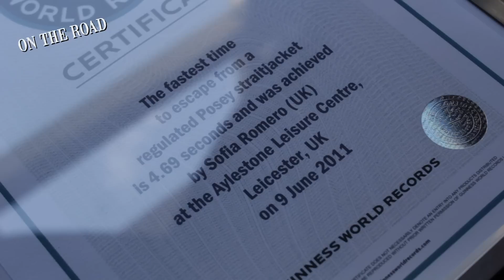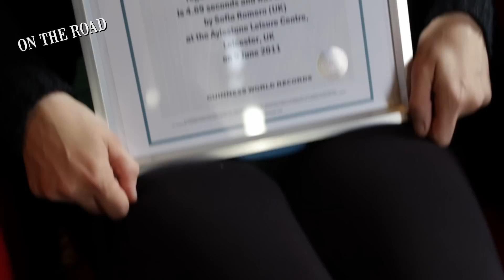Escaping a straitjacket! // On The Road (Ep13)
Oli has to try and escape a straitjacket in today's episode!

Strait-jacket escape: As well as holding the world record for the fastest escape from a straitjacket, Sofia is one of the only female escape artists in the world. Oli White gets tied up in knots as he finds out more.

On the Road follows presenter, Oli White to all four corners of the record-breaking globe to meet the people and places who have earned their place in Guinness World Records history.

"Guinness World Records: OMG!" is the Officially Amazing brand new YouTube channel from the world's global authority on record-breaking. Featuring 100% new and original material from all 4 corners of the Guinness World Records globe, the channel follows YouTube's biggest stars as they meet the world's most amazing record-breaking people and places -- and challenge some world records of their own!

All record information referenced was accurate on the day of recording.